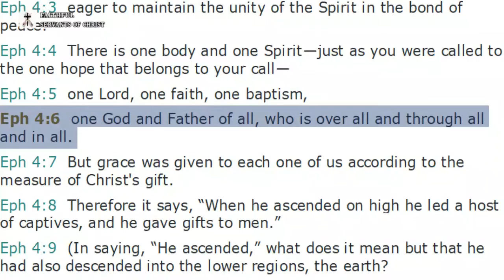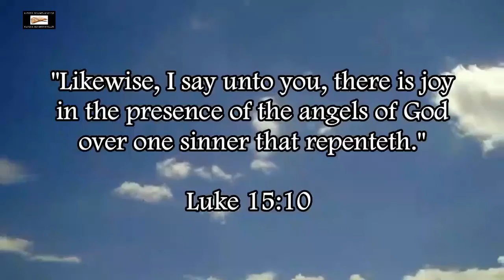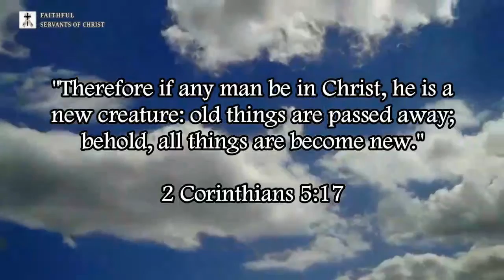ESV Teaches Pantheism In Ephesians 4:6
The ESV is a Catholic perversion of God's word. The ESV teaches pantheism and other pagan heresies and other Catholic heresies like works salvation, and the damnable heresy of conditional security.